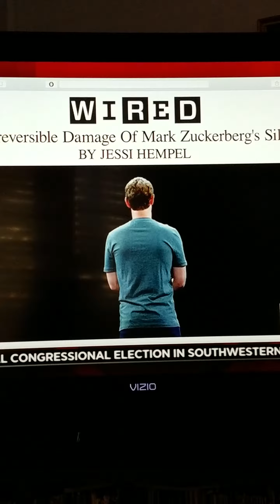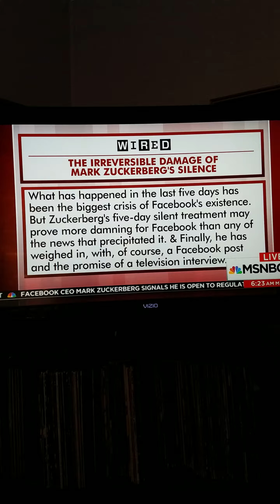Zuckerberg lost 9 billion yesterday